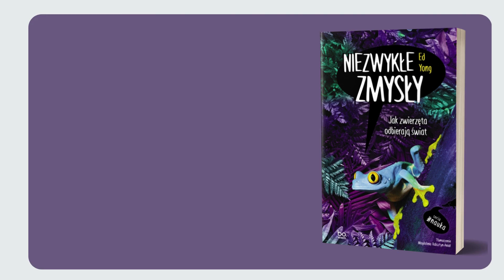Ed Yong zaprasza do lektury swojej książki "Niezwykłe zmysły. Jak zwierzęta odbierają świat"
Ed Yong, dziennikarz naukowy i laureat Nagrody Pulitzera, zachęca do przekroczenia granic naszych zmysłów. Analizując niezwykłe zdolności zwierząt, odsłania to, co niedostępne ludzkiemu doświadczeniu. Dowiadujemy się, z jakiego powodu ciemniki czarne, niewielkie chrząszcze, lecą w stronę pożaru, a pysk krokodyla jest równie czuły jak opuszki palców ludzi. Odkrywamy, co pszczoły widzą w kwiatach, jak intensywne pasma zapachów wyczuwają psy na ulicy oraz dlaczego niektórzy ludzie są tetrachromatami i dostrzegają więcej odcieni kolorystycznych niż inni.

Niezwykłe zmysły to zachwycająca sensualna podróż pełna historii o zaskakujących odkryciach naukowców i wielu jeszcze nierozwiązanych tajemnicach. Wszystko po to, byśmy zrozumieli percepcję inną niż ludzka.

Ed Yong "Niezwykłe zmysły. Jak zwierzęta odbierają świat"
Seria
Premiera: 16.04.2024